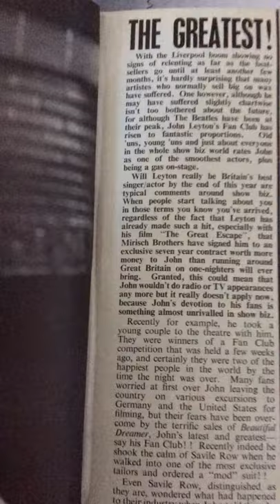67rebellion the official music archive 1964 John Leyton press release b